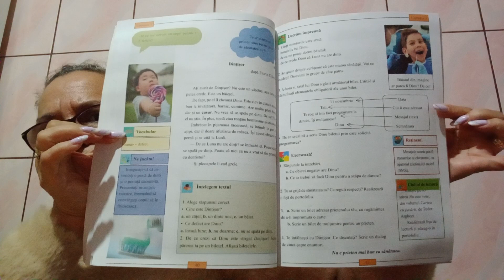ROMANA CLASA 2